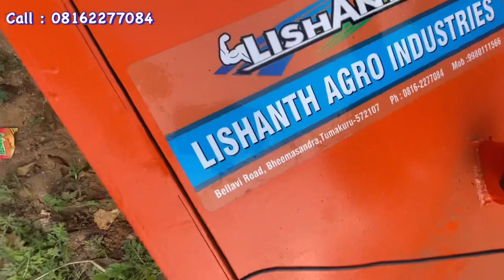PART 5 SR AGRO TECH | ಅಡಿಕೆ ಕೊಯ್ಯುವ ದೋಟಿ | Spring | MB Plough | Disc Harrow | Laveler | Cultivators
Address : SR Agro Tech

Near Bethur Gate Bellavi, Road, Bheemasandra, Tumakuru, Karnataka 572107

SR Agro Tech

In this video explaining in kannada about all agriculture farming products & Services like rotavators cultivation products arecanut processing machines bull Agro products weeders tiller machines water pumps agriculture implants sugar cane farming products, cultivation products

in this video explaining in kannada about all agriculture machinery, equipment, rotavator, cultivators, flor mills, bull agro, bull agro baler, lishanth power weeder, lishanth rotavator, reaper machine, banana shreder, Paddy thresher,tillers, slashers, My Accessories

Boya Mic

Tripod Stand

Selfie Stick

Camera Go Pro